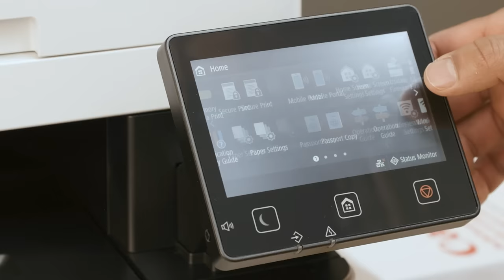Canon Color imageCLASS MF654Cdw Multifunction Laser Printer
The Canon Color imageCLASS MF654Cdw Multifunction Laser Printer can print, copy, and scan, and also features a customizable 5-inch color touchscreen. This feature-rich model supports mobile printing and offers fast print speeds to help ensure your efficiency stays high!